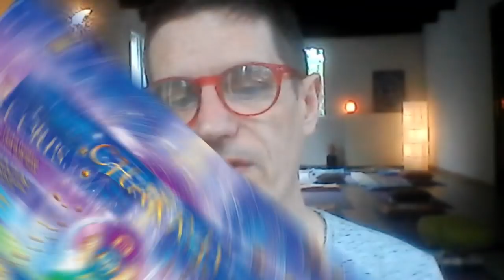Yoga: orient versus occident (corps énergétique / corps physique)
... Les regards posés sur le corps et la maladie par la tradition yogique et par la médecine occidentale divergent et reflètent l’élaboration de deux intelligences différentes du monde... (corps énergétique versus corps physique)

Vous trouverez la retranscription de cette vidéo sur le site de l'Ecole de Yoga de Plouray

✽  BLOG, le Yoga et ses mille et une facettes à travers des centaines d'articles, vidéos, etc:

✽  FORMATION MASSAGE de tradition INDIENNE (ayurvédique) - Nos formations sont ouvertes à tous, particuliers et professionnels, sans pré-requis - Programme complet: 10h sur une journée (9h00-19h00):

✽  YOUTUBE, pour de courtes vidéos pédagogiques pour découvrir et se familiariser avec les principes philosophiques et la pratique du Yoga:

© Production et réalisation EKONGKAR (association de loi 1901)

Avertissement: Cette vidéo évoque Yogi Bhajan et le Kundalini Yoga selon ses enseignements. Elle a été éditée avant la publication du livre Premka: White Bird in a Golden Cage - My Life with Yogi Bhajan (février 2020) qui porte des accusations crédibles et cohérents à l'encontre de Yogi Bhajan.

Par ailleurs, cette vidéo, ancienne, ne raconte certainement de nombreuses bêtises... je n'en avais évidemment absolument pas conscience à l'époque de l'enregistrement. Conditionné par les enseignements de Yogi Bhajan, je n'avais qu'une vision très étroite du Yoga en général. Depuis ce début 2020, ma position et celle de l'Ecole Ekongkar a évolué avec une prise de position publiée en mars sur le Blog Yoga Ekongkar

Pour étayer ce cheminement, voyez également cette autre page (Kundalini Yoga: un bricolage créé par Yogi Bhajan) qui propose la traduction française d'un article de Philip Deslippe (historien) qui offre une base de réflexion sérieuse sur le processus de construction du Kundalini Yoga tel qu’introduit, enseigné et propagé en Occident par Yogi Bhajan, ainsi qu'une vidéo (conférence) qui apporte quelques éléments d'actualité.

Cette vidéo-ci est actuellement maintenue en ligne (comme témoignage d'égarement temporaire), mon doigt n'est pas très éloigné de la touche "delete"... Haha

Jean-Pierre - Président de l'Ecole YOGA EKONGKAR